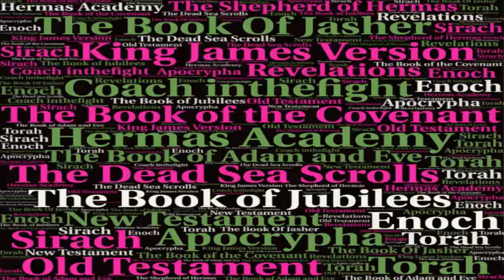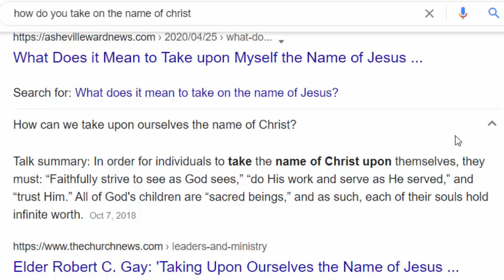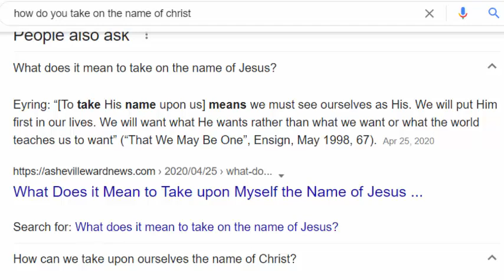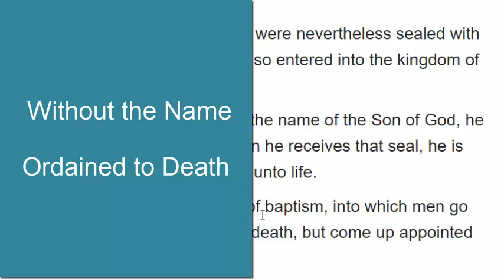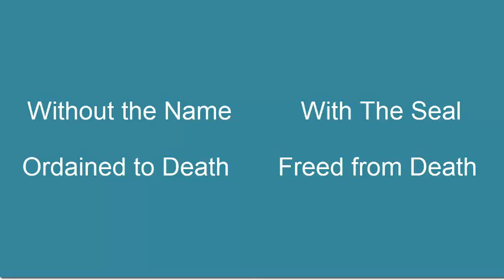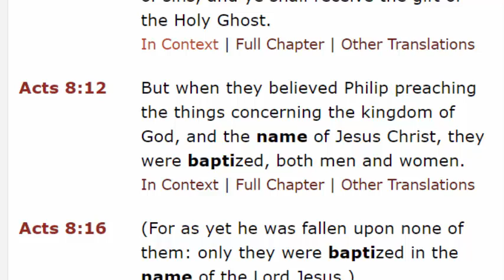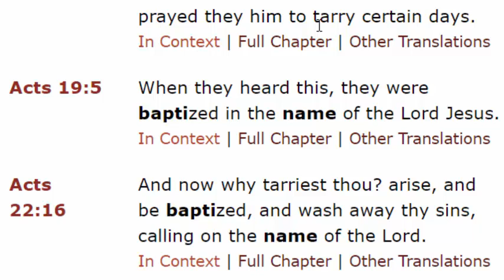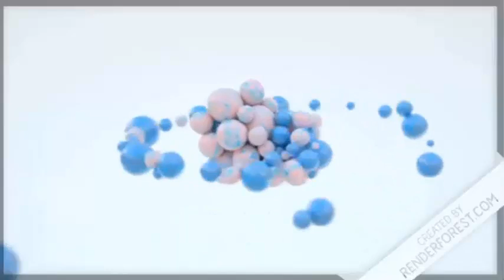This is How We Take Upon Ourselves The Name of Christ. Water Baptism Is The Seal Of The 144000 Elect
There is much debate on what the Seal of God is from Revelation chapter 7. But in the Shepherd of Hermas Similitudes 9 we are told exactly what the Seal of God is. And his relationship to the name of the Son of God and water baptism. As it turns out the water of baptism is the Seal of God and how we take on the name of the son of God.

THE THIRD PART OF THE
BOOK OF THE  SHEPHERD OF HERMAS, CALLED HIS SIMILITUDES.

SIMILITUDE IX.

The greatest mysteries of the militant and triumphant Church which is to be built.
151 It was necessary, said he, for them to ascend by water, that they might be at rest. For they could not otherwise enter into the kingdom of God, but by laying aside the mortality of their former life.

152 They therefore being dead, were nevertheless sealed with the seal of the Son of God, and so entered into the kingdom of God.

153 For before a man receives the name of the Son of God, he is ordained unto death; but when he receives that seal, he is freed from death, and assigned unto life.

154 Now that seal is the water of baptism, into which men go down under the obligation unto death, but come up appointed unto life.